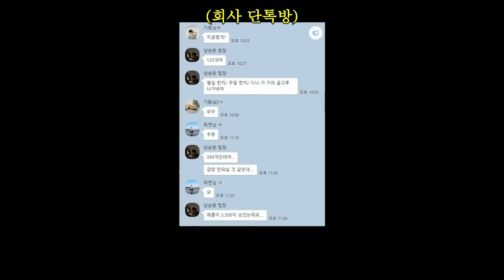미안하고 고맙습니다 여러분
2024년 1월 1일, 자살예방 상담번호가 '109' 하나의 번호로 통합됩니다.